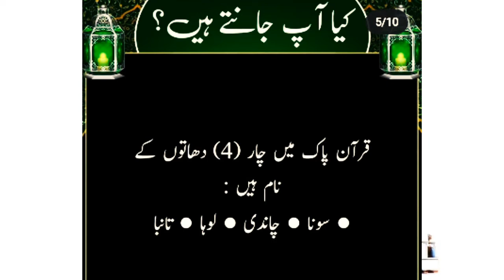Quran pak main 4 dhaton K Naam Aye hain? | hadees Part #246 | Dua Knowledge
Credit For Background Nasheed:
Song: Unknown
Artist:Unknown